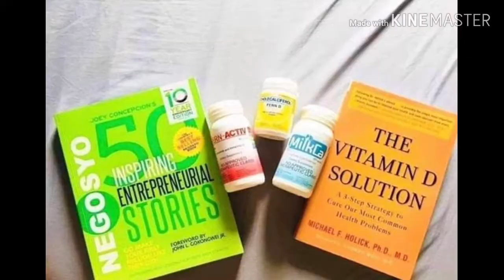I Fern/Success is here!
Our very own! MR. PAULO MASANGKAY